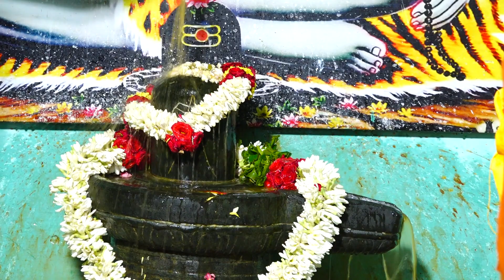ஸ்ரீ கருநஞ்சுண்டேஸ்வர சுவாமி - மஹா அன்னாபிஷேகத் திருவிழா 8-11-2022 , மோத்தேபாளையம், கோவை மாவட்டம்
அருள்பாலிக்கும் அருள்மிகு  பனேஸ்வரி சமேத  ஸ்ரீ கருநஞ்சுண்டேஸ்வர  சுவாமி - மஹா அன்னாபிஷேகத் திருவிழா  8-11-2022 , மோத்தேபாளையம்,  சிக்கதாசம்பாளையம், கோவை மாவட்டம்.

Arulpalikum Arulmiku Baneswari Sametha Sri Karunanchundeswara Swami - Maha Annabhishekam Festival 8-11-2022 , Mothepalayam, Chikkadashampalayam, Coimbatore District.